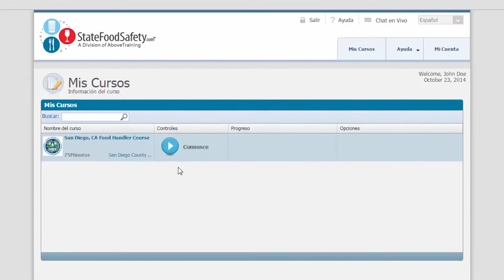Entrenamiento y Examen por Internet para Manipuladores de Alimentos (Condado de San Diego)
Los trabajadores alimenticios del Condado de San Diego ahora pueden hacer su entrenamiento y examen de manipulación de alimentos por internet. ¡El curso de manipulación de alimentos por internet de StateFoodSafety es el primer programa aprobado que es 100% por internet!

Para usar el Recibo SDC$12SPV, haga clic aquí (para el Condado de San Diego solamente)

Si usted no vive en el Condado de San Diego, no hay problema, haga clic aquí para elegir su área:

¡Entrénese hoy con StateFoodSafety!